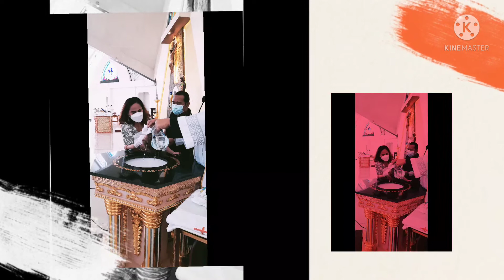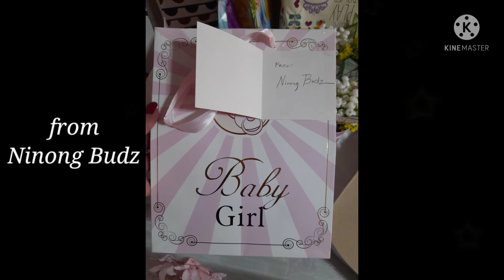Baptism/Christening Decoration Ideas. ☆decor till end of the celebration ☆(Tiffany's Baptism)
Tiffany's Baptism July 10 2021 (saturday 11:00 am)